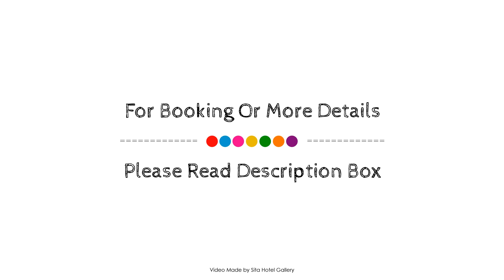Ascot Motor Lodge, Westport, New Zealand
About Property:
The 3-star Ascot Motor Lodge offers comfort and convenience whether you're on business or holiday in Westport. Featuring a complete list of amenities, guests will find their stay at the property a comfortable one. Facilities like free Wi-Fi in all rooms, laundromat, luggage storage, Wi-Fi in public areas, car park are readily available for you to enjoy. Television LCD/plasma screen, internet access – wireless, internet access – wireless (complimentary), non smoking rooms, heating can be found in selected guestrooms. The hotel's peaceful atmosphere extends to its recreational facilities which include garden. Convenience and comfort makes Ascot Motor Lodge the perfect choice for your stay in Westport.
Searching For
1. Ascot Motor Lodge - Westport
2. Ascot Motor Lodge - Westport Virtual Tour
3. Ascot Motor Lodge - Westport Rooms
4. Ascot Motor Lodge - Westport Amenities
5. Ascot Motor Lodge - Westport Videos
6. Ascot Motor Lodge - Westport Offers
7. Ascot Motor Lodge - Westport Deals
Audio Credit:
Track Title: Reasons To Hope
Artist: Reed Mathis